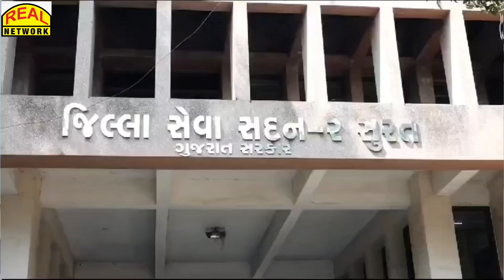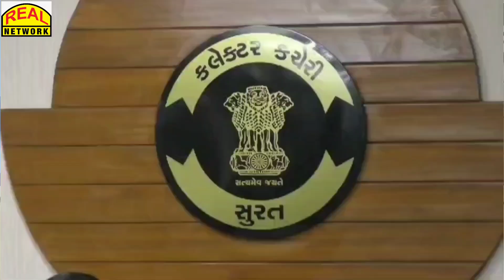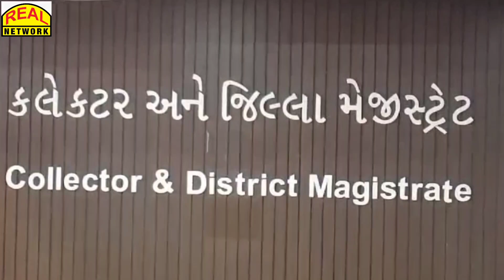સુરત શહેર અને જિલ્લા પોલીસ ની મોટી કાર્યવાહી લેન્ડ ગ્રેબિંગના એક સાથે 17 જેટલા ગુના દાખલ કરાયા...